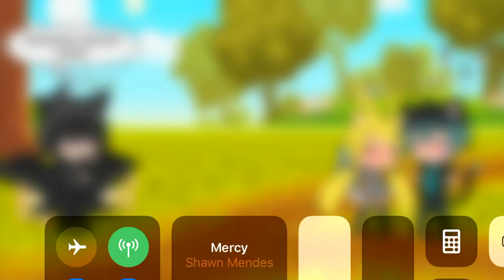Mercy (Gacha life) Shawn Mendes